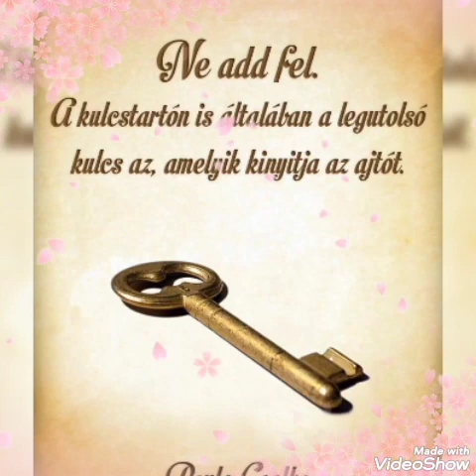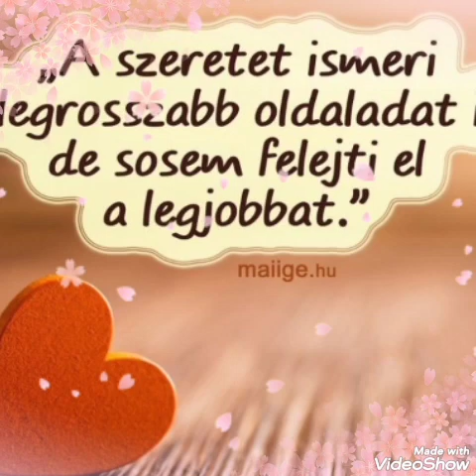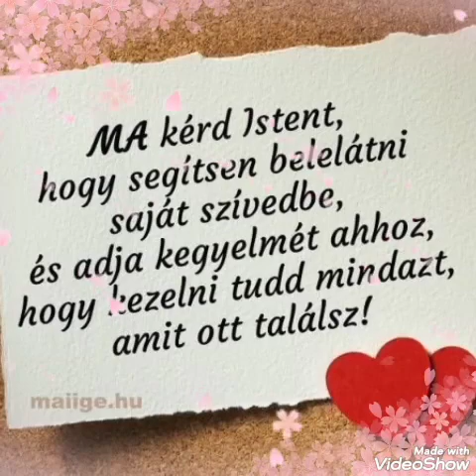VIDEOPARTIS BARÁTOK-CSIPETNYI CSOPORT--ZENE TARISZNYA.